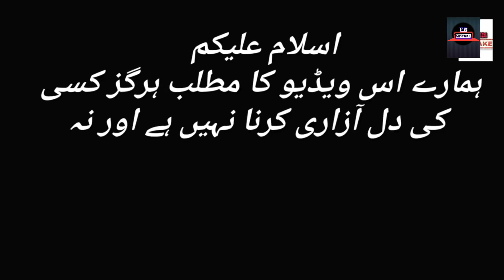Fitrat - Episode 86 - Fitrat Episode 87 teaser - funny mistakes for big mistake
فطرت
فطرت ڈرامہ
fitrat
fitrat episode 81 Geo Har pal
fitrat episode 81 Geo TV Drama
fitrat episode 81 full

fitrat episode 81
fitrat EP 81
fitrat 81 episode
fitrat 81

fitrat episode 82 teaser
fitrat episode 82 promo
fitrat promo 82
fitrat 82 promo

fitrat funny mistakes
fitrat today episode
fitrat full Story

editor : Habib

Interesting mistakes in Pakistani dramas

Funny videos
For big mistake